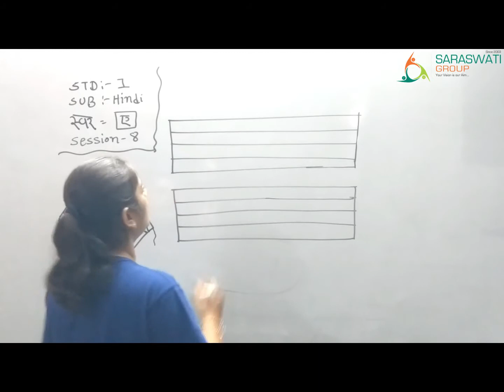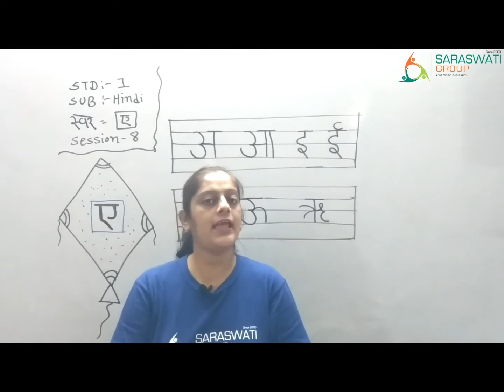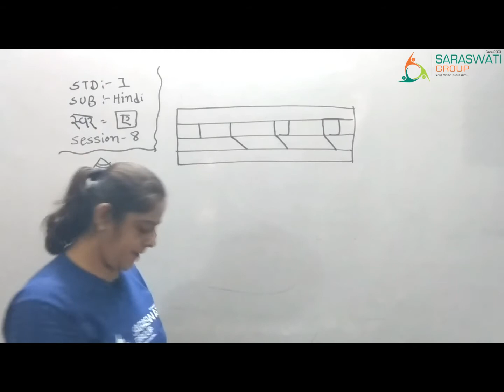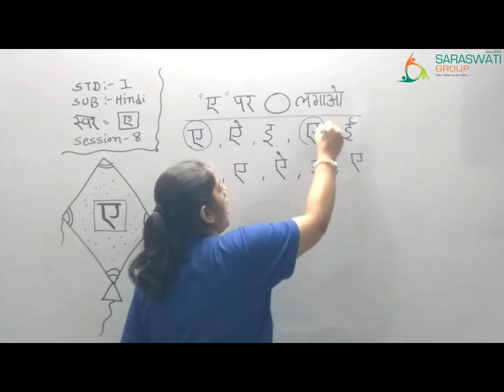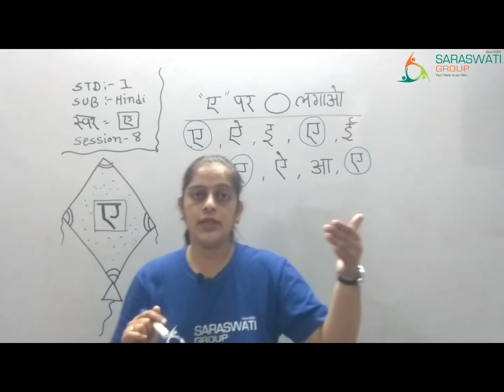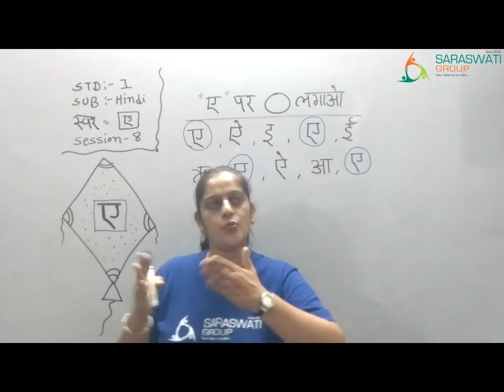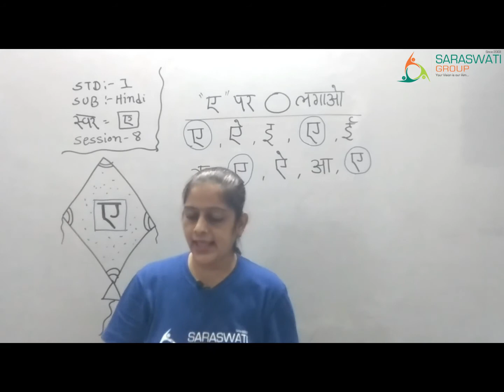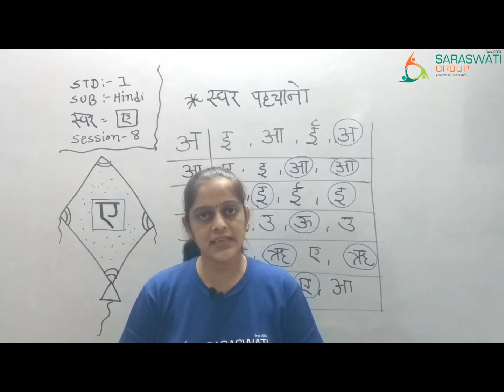hindi std 1स्वर 'ए' session 8dt 9 9 20